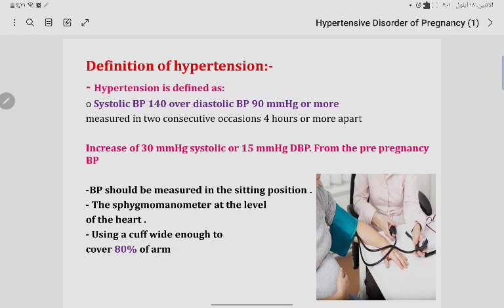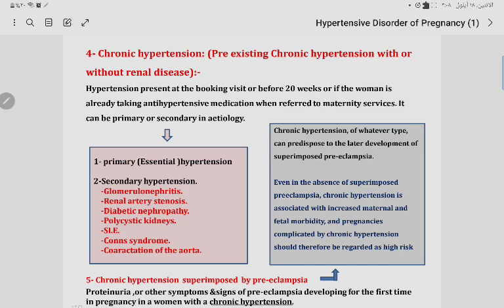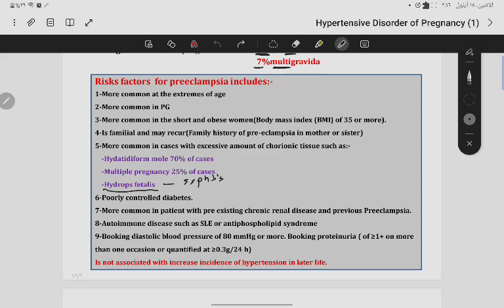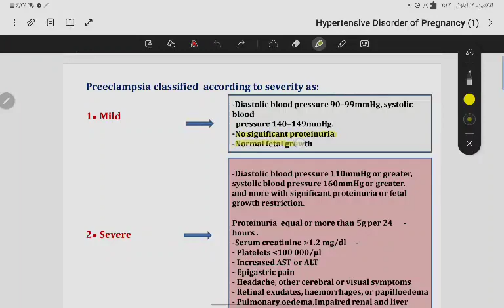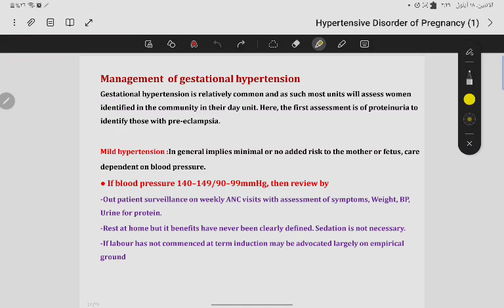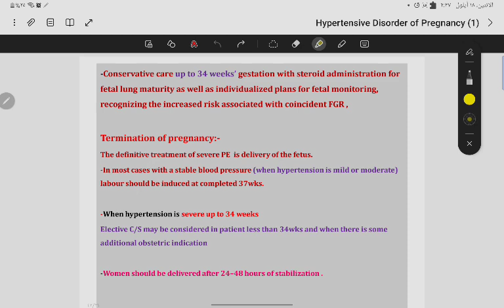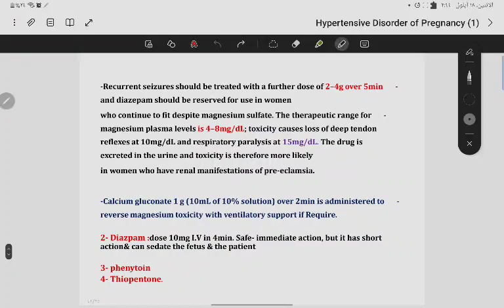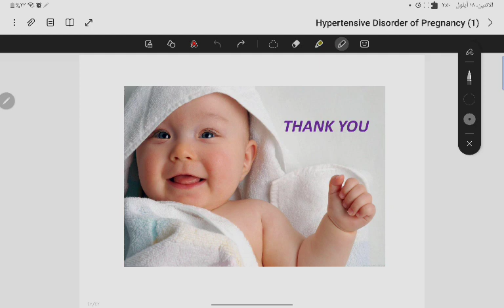نسائية / Hypertensive Disorder of Pregnancy